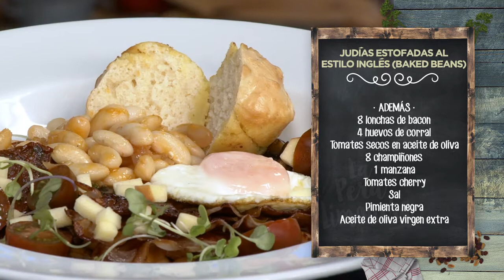JUDÍAS ESTOFADAS AL ESTILO INGLÉS (BAKED BEANS) - LPL PGM 1954 RECETA 02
Ingredientes para 4 personas:

200 g de judías blancas, 1 cebolla, 1 cabeza de ajos, 1 hoja de laurel, 1 chorrito de salsa Perrins y 2 cucharadas de ketchup.
Además, 8 lonchas de bacon, 4 huevos de corral, tomates secos en aceite de oliva, 8 champiñones, 1 manzana, tomates cherry, sal, pimienta negra y aceite de oliva virgen extra.